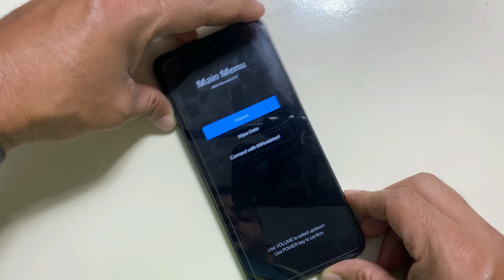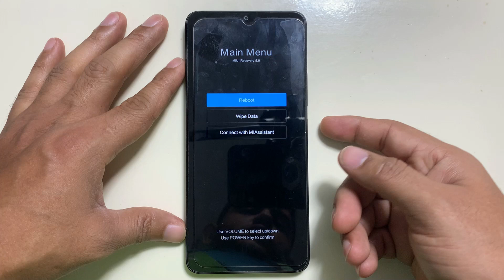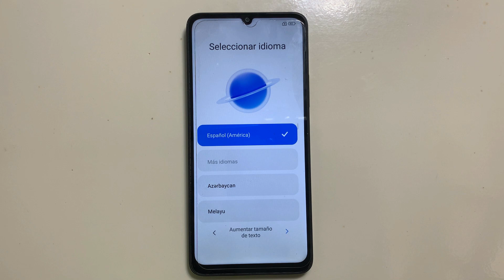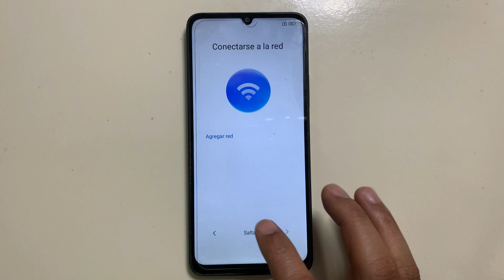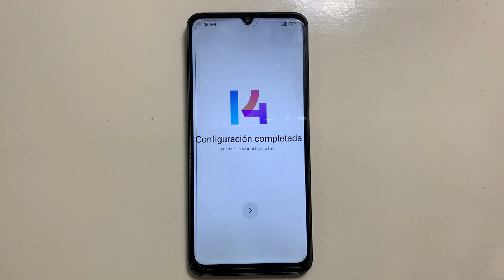Como Formatear Mi xiaomi Redmi 13c MiUi 14